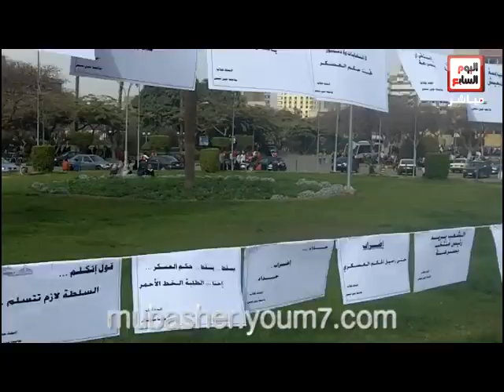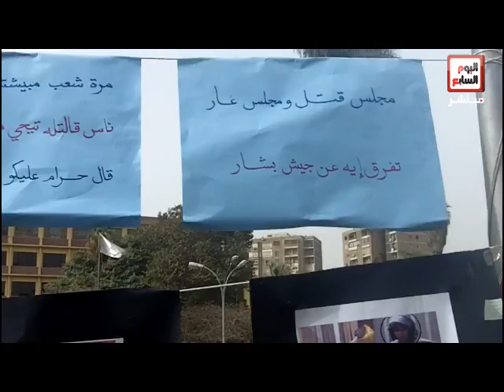معرض لوحات وطباشير تنديدا بحكم العسكر داخل حرم عين شمس